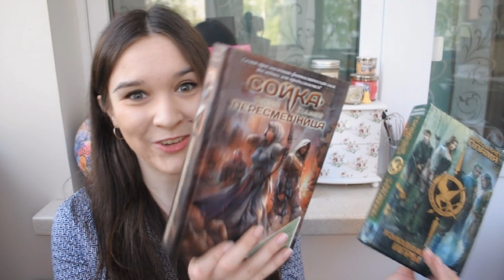НЕпятничные чтения! || Голодные игры, Облачный атлас, Кради...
♡ РАЗВЕРНИ МЕНЯ! ♡

➳ Вконтакте (новая группа официальностей и приятностей; заходи сам - приводи хозяина!)

Привет! Меня зовут Оля, и ко мне обязательно на "ты". Я booktuber или книгоблоггер - кому как больше нравится. Основная часть моих видео посвящена именно книгам, однако я очень люблю снимать просто видеоблоги, совершенно не связанные с книжной тематикой.
Я не читаю книги "по просьбам", и мне очень тяжело "посоветовать что-нибудь на мой вкус", а еще я не претендую на звание литературного критика или кого похуже. В своих видео я делюсь со своими зрителями капелькой положительной энергии и исключительно своим мнением.
С удовольствием общаюсь, принимаю критику и коплю на canon 70d, чтобы сделать свои видео качественней, а звук приятней. Если вы хотите помочь мне приблизиться к моей мечте хотя бы на несколько долларов, вы всегда можете написать мне на почту .